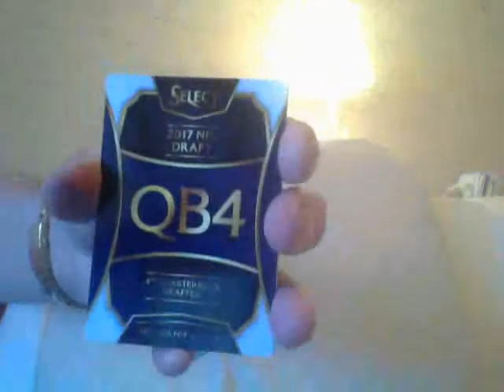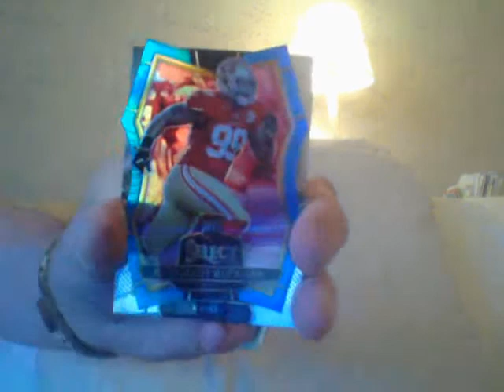Small Wood?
THX!